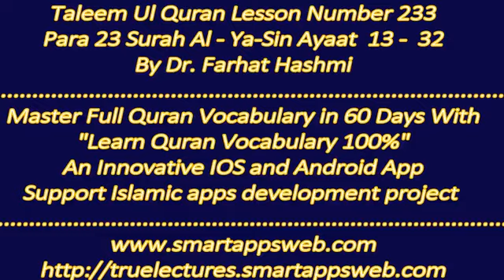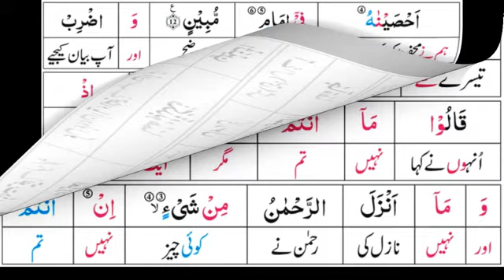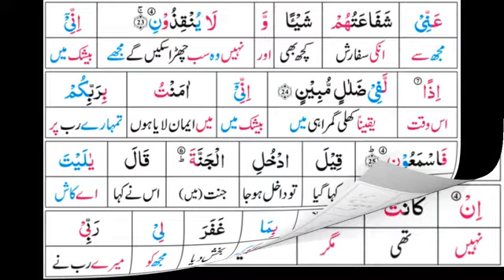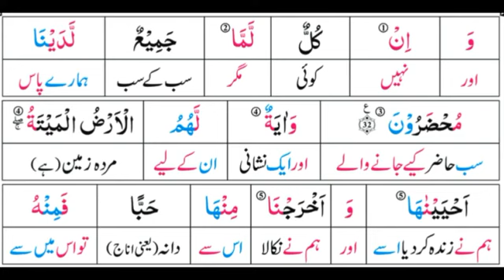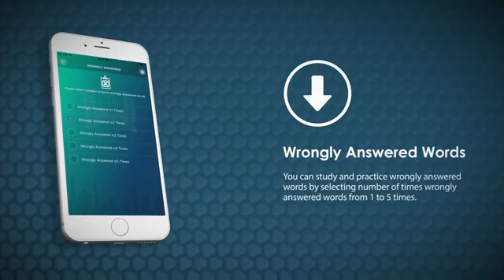P23TL233 Taleem Ul Quran Para 23 Surah Al Ya Sin Ayaat 13 32